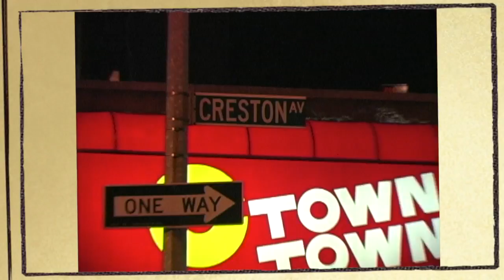Papa Gray ft Flamez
Pray Gray ft Flamez .. Edited and Directed by StacksDaEditor